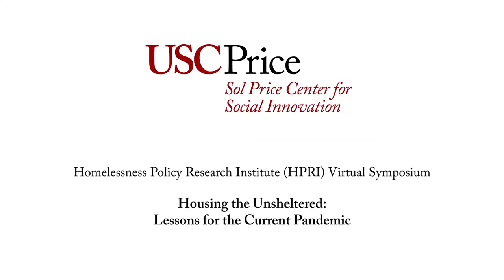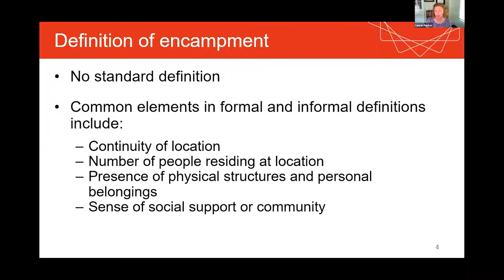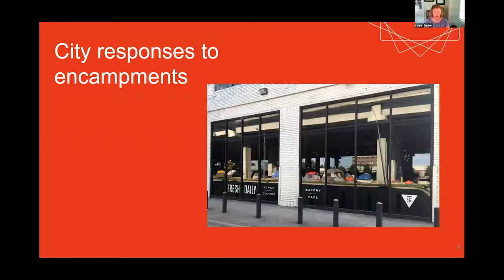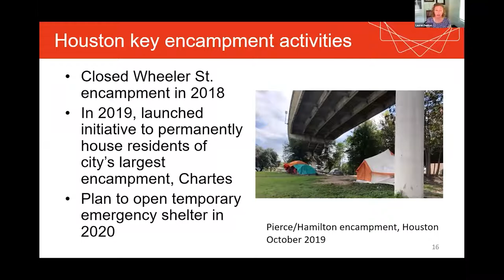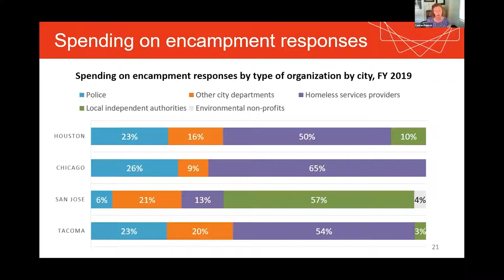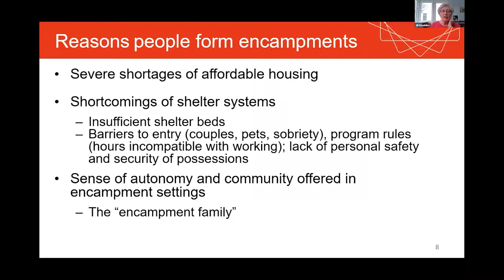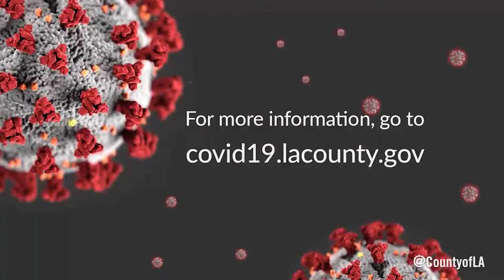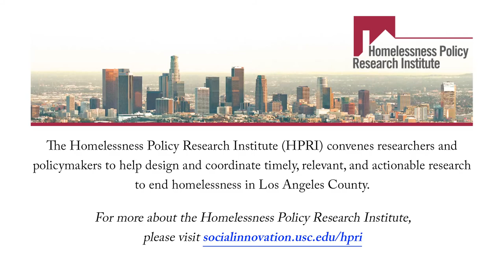Housing the Unsheltered: Lessons for the Current Pandemic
Homelessness Policy Research Institute (HPRI) Virtual Symposium

On May 26th, the Homelessness Policy Research Institute held a virtual research seminar on current issues surrounding encampments and the unsheltered population. After a presentation on Abt Associates’ latest research on the topic, HPRI Director Gary Painter hosted a panel featuring Lauren Dunton (Senior Associate, Abt Associates), Amy Turk (CEO, Downtown Women’s Center), Dr. Jill Khadduri (Principal Associate, Social & Economic Policy, Abt Associates), and Stephanie Klasky-Gamer (President and CEO, LA Family Housing). The group of experts also discussed what they’ve been seeing on the ground with Project Roomkey.